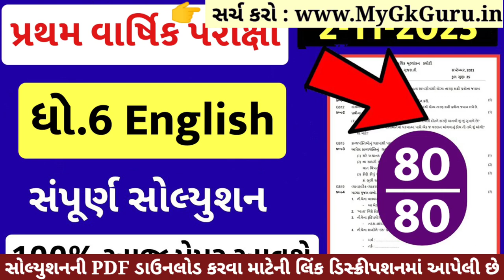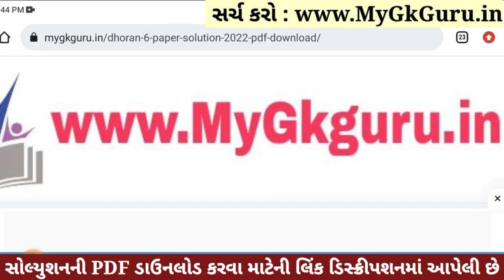Dhoran 6 English Paper Solution 2023 STD 6, Std 6 English Paper Solution 2023 80 Marks, 2 November